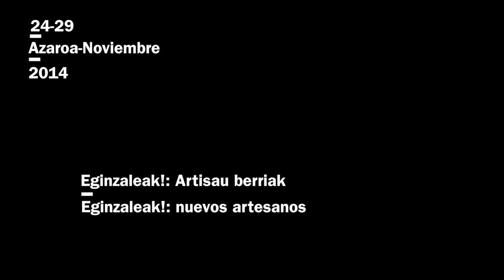Eginzaleak! Artisau Berriak/ Nuevos Artesanos (2014)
2014ko Azaroak 25etik 29ra "Eginzaleak! Artisau berriak, Hiritarren fabrikazioaren 2. astea" burutuzen. Ikusi nahi duzu zer gertatu zen aste horretan zehar? Hemen duzu aukera!

Del 25 al 29 de noviembre, se celebró "Eginzaleak! Nuevos artesanos, 2º semana de la fabricación ciudadana". ¿Quieres ver que sucedió durante esta semana? ¡Aquí tienes la oportunidad!